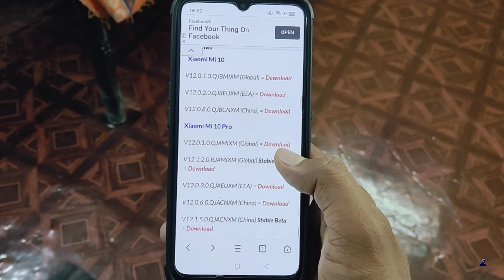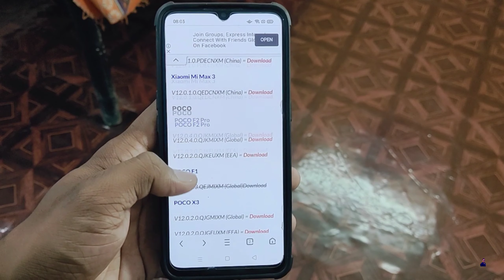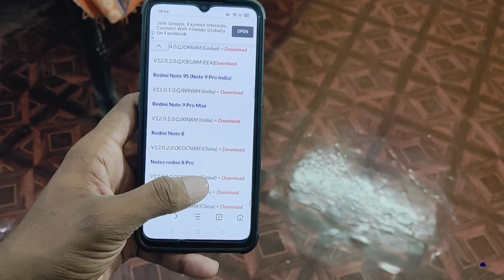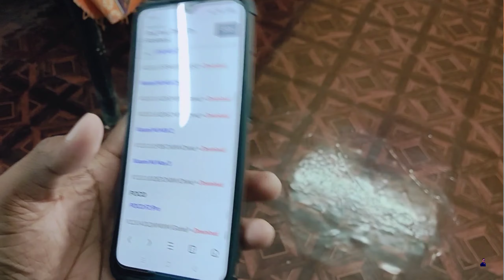MIUI 12 CUSTOM ROM Download For Redmi Note8/9/9Pro |Redmi Note8 Pro/ Poco X3 ,PocoX2 Secret Trick 😱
Namaskar Doston 🙏🙏
Aaj Ki video me aapka swagat hai aaj ki video me main aapko bataaoonga ki aap Mi,Poco, Redmi ke Devices me MIUI 12 kaise Download Kar sakte hai to chaliye aaj ki video ko Start Karte hain..

Topics..

Poco F3 Miui12 download, Poco X3 MIUI12 , Redmi Note8/Note9 Pro MIUI12
MI10 MI10PRP
Hastags...